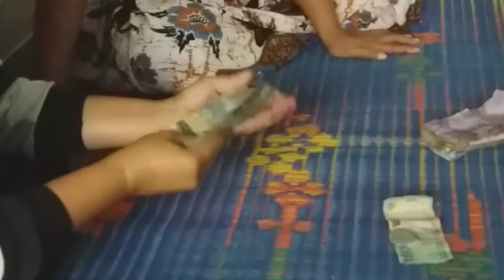TERHARU..!! HUJAN TURUN DI KAMPUNG. SUASANA PEDESAAN JAWA BARAT INDONESIA